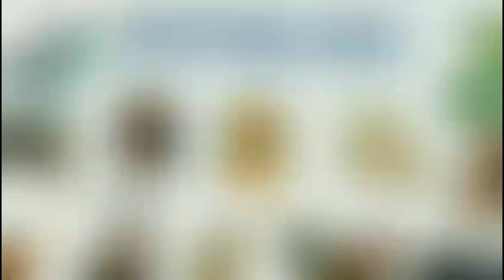Tử Vi Tháng 9/2024 Âm Lịch của Người TUỔI DẬU - Tháng Giáp Tuất